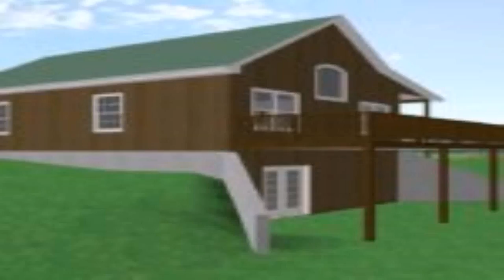Ranch Style House With Basement (see description) (see description)